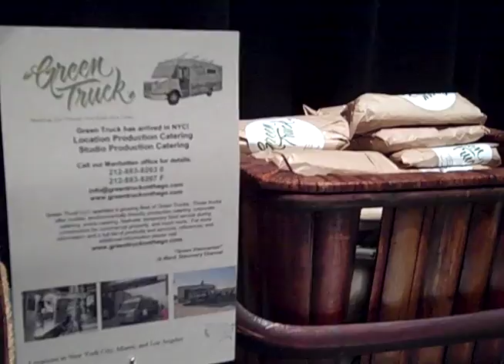NBCU's Green Week Eco-Fair in NYC - 11/18/10